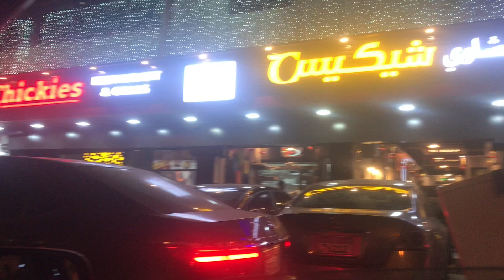Abu Dhabi corniche walk on weekend - corniche Park - Marina Mall - UAE Drive- Shaima Sufiyan